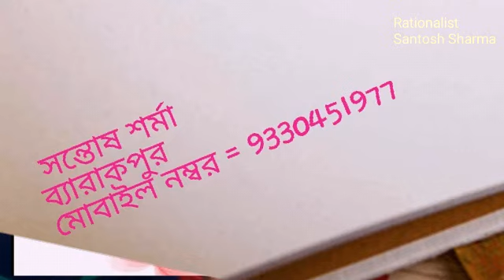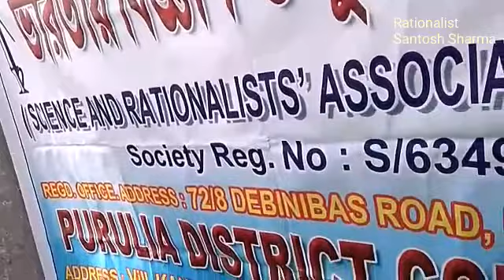Episode # 3 Aloukik Noy Loukik by Science And Rationalist Association of India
অলৌকিক নয়,  লৌকিক
কুসংস্কার বিরোধী অনুষ্ঠান

ভারতীয় বিজ্ঞান ও যুক্তিবাদী সমিতি (Science And Rationalist Association of India) এর কুসংস্কার বিরোধী অনুষ্ঠান অলৌকিক নয়, লৌকিক (Aloukik Noy Loukik  ) অনুষ্ঠানের কিছু অংশ তুলে ধরা হয়েছে।